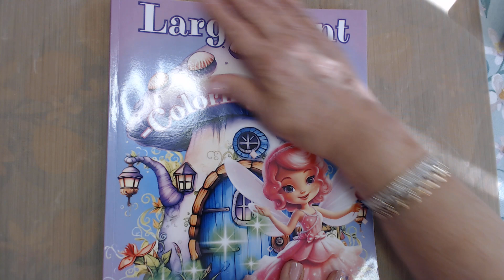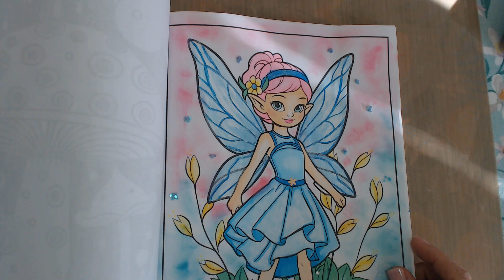colorandcreatewithusurockart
Intended for adults only.